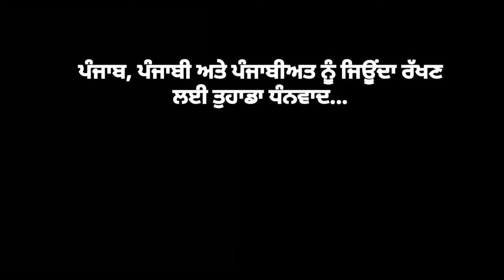ਰੋਟੀ- ਗੁਰਦੇਵ ਸਿੰਘ ਰੁਪਾਣਾ | Roti- Gurdev Singh Rupana | Punjabi Short Stories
ਰੋਟੀ- ਗੁਰਦੇਵ ਸਿੰਘ ਰੁਪਾਣਾ

'Roti' is a Punjabi Short Story written by Gurdev Singh Rupana. It is a beautiful depiction of Punjabi rural strata and how the unit of family evolves through it.

The protagonist of the story is representation of a section of the society which is beautifully illustrated by the writer in the story. It vivifies the emotions and desires which remain unsung though there existence needs to be pondered.